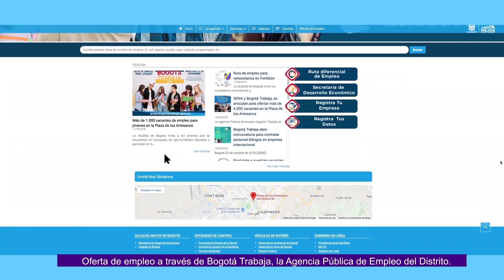¿Qué hace el sector de Desarrollo Económico en Bogotá? | Bogota.gov.co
Orienta y lidera la formulación de políticas de Desarrollo Económico frente a las actividades comerciales, empresariales y de turismo de Bogotá que lleven a creación o revitalización de empresas, a la generación de empleo para ti y toda la ciudadanía.